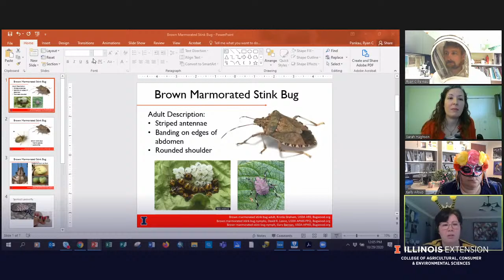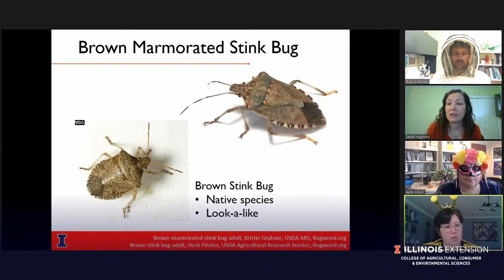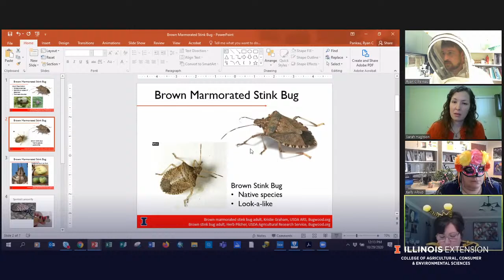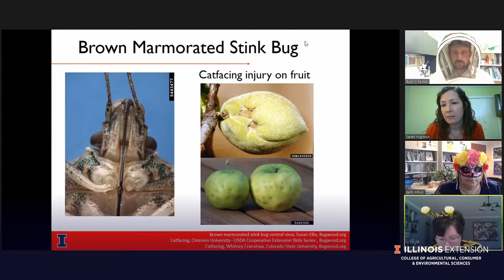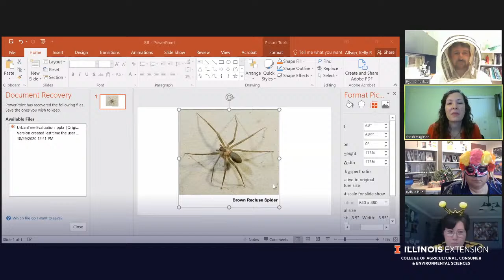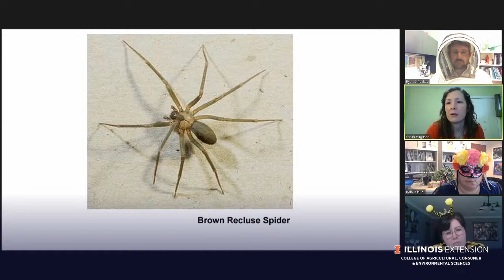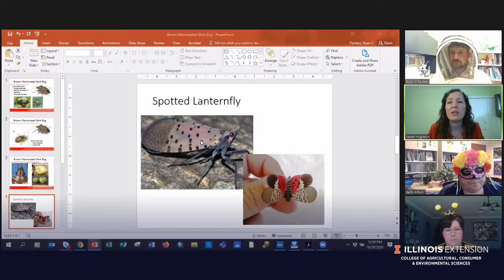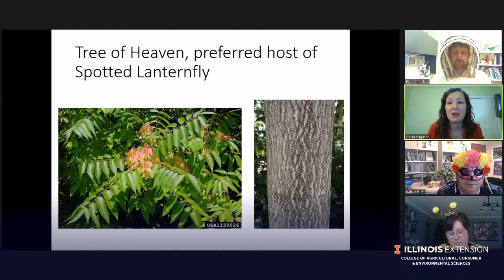It's a buggy Halloween - LIVE with the Horticulturists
It’s time once again for our spooktacular “LIVE with the Horticulturists” episode! We’re talking all things bugs – invasive insects, spiders, brown marmorated stink bugs, and more. And yes, there will be costumes! We’ll also answer any fall gardening questions you might have.

0:00 Static
3:32 Countdown
4:32 Countdown/Introductions
8:37 Brown marmorated stink bugs
19:27 A viewer asks what plants brown marmorated stink bugs like
20:13 How to get rid of brown marmorated stink bugs
23:49 A viewer asks if she can eat tomatoes with bite marks on them
25:40 A viewer asks if you can flush stink bugs down the toilet
29:27 A viewer asks how to stop stink bugs from laying eggs
30:53 A viewer asks if he should move his compost bin into the garage during the winter to protect his black soldier fly larvae
35:12 A viewer asks if stink bugs bite
39:57 What are bugs attracted to?
41:41 A viewer asks how to get rid of wolf spiders
45:26 Ryan talks about brown recluses
48:36 How to identify a brown recluse
50:13 What to do if you have brown recluses in your home
54:08 Presentation on spotted lanternfly
58:42 Kelly asks what people should do to get rid of tree of heaven
1:02:15 A viewer asks if tree of heaven and spotted lanternfly have any predators
1:04:24 A viewer asks where praying mantis over-winter
1:05:58 Final comments
1:06:52 Credits